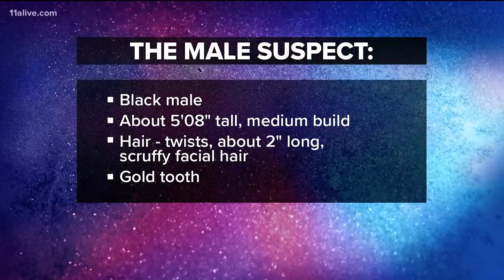Search underway after woman kidnapped from Gwinnett hotel at gunpoint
11Alive went to the hotel to walk through what happened and what police are doing to find the woman.